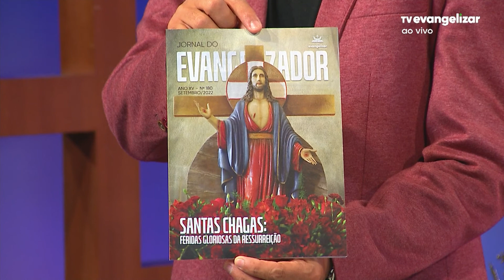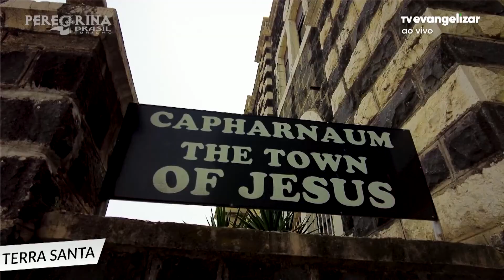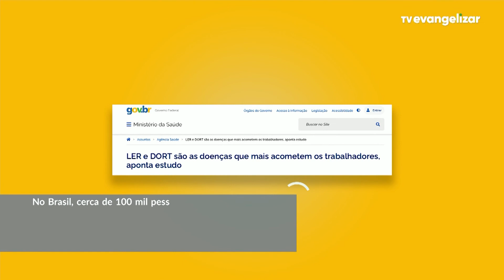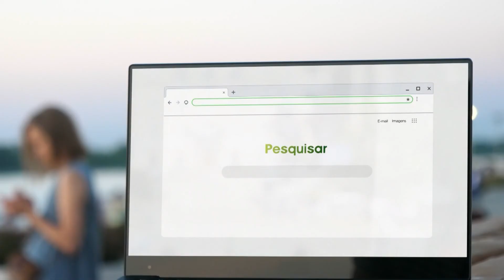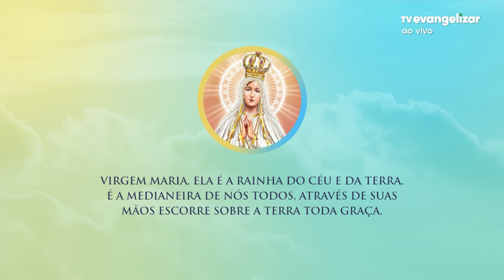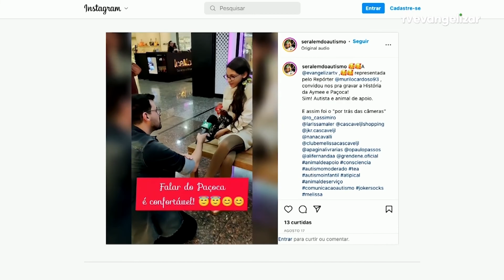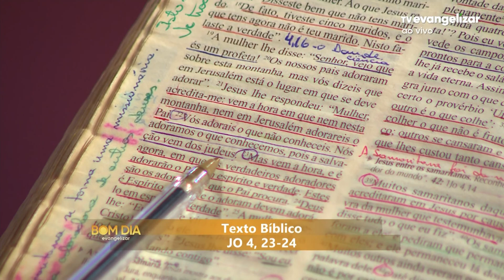Bom Dia Evangelizar | 08/09/22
Vamos juntos?

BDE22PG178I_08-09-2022